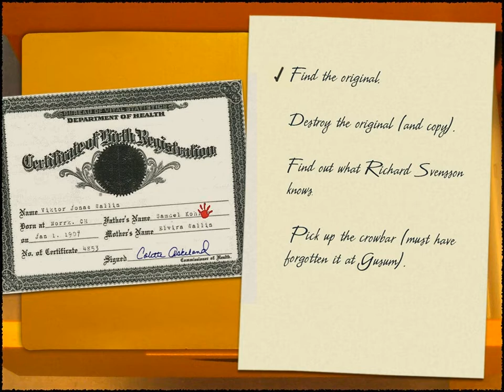Carol Reed Mystery East Side Story Part 41 Leonard Kohler's Office